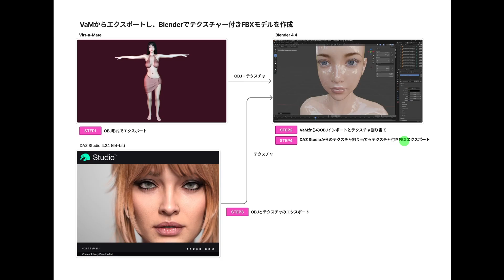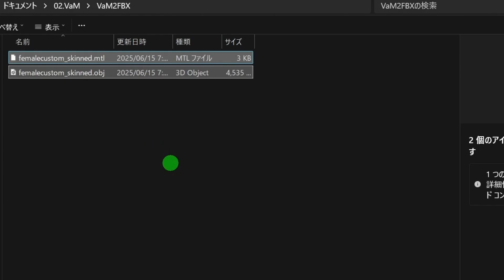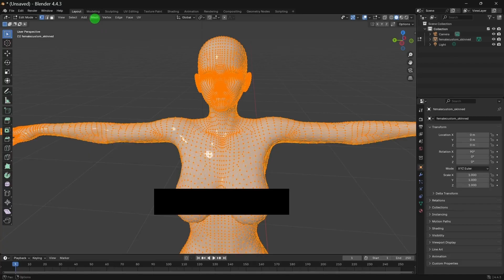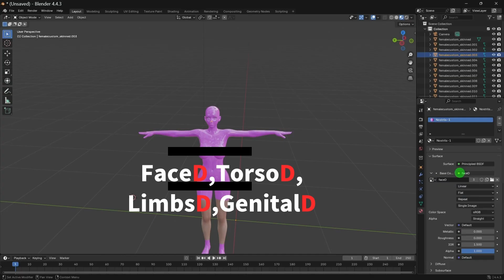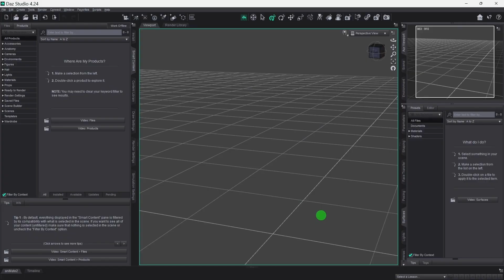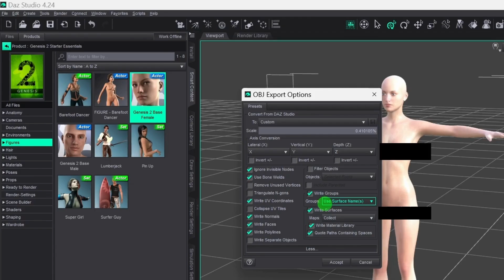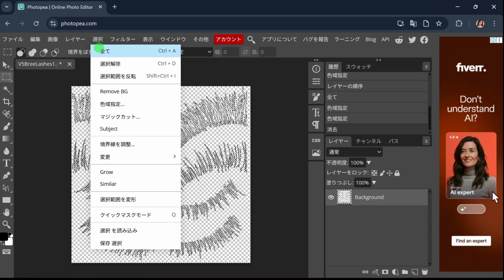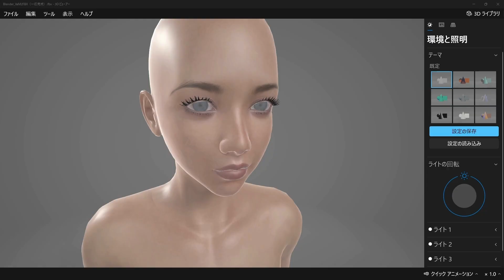【VaM × Blender × Daz Studio】VaMからモデルをエクスポートし、Blenderでテクスチャ付きのFBXを作成します！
◎Virt-a-Mate初心者向けガイドと活用法
今回の動画では、VaMからモデルデータをOBJ形式とMTLファイルとしてエクスポートし、さらにDAZ Studioから出力したテクスチャファイルと組み合わせて、ブレンダーでテクスチャ付きのFBXモデルとして出力するまでの一連の手順を、わかりやすく解説していきます。
初心者でも分かりやすい内容となっていますので、ぜひ最後までご覧ください！

◎VaM（Virt-a-Mate）とは？
VaM（Virt-a-Mate）は、初心者でも簡単に3Dキャラクターを作成できるモデリングソフトです。Blenderのような高機能なソフトよりも操作が直感的で、シンプルに3Dモデルの制作やアニメーションを楽しみたい方に最適です。

◎関連リンク
★Blender

★500万点以上の高品質なフリー画像素材 - Pixabay - Pixabay

★八手 美瑠のミュージックビデオ　AI音楽,AI生成,3DCG,グラビアなど

◎クレジット
【Maelys】
Clothing YameteOuji 240519_OL_BlouseA PC EA
Voice:VOICEVOX:もち子(cv 明日葉よもぎ)

本作品はツールの出力に編集をしていません。